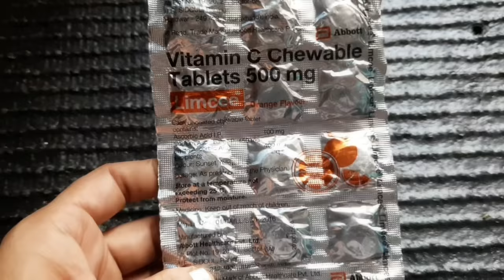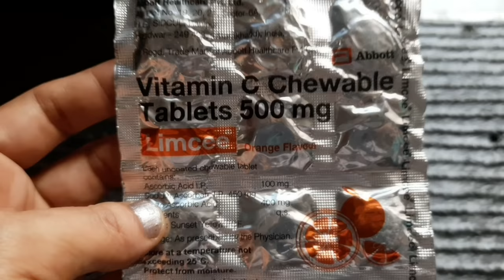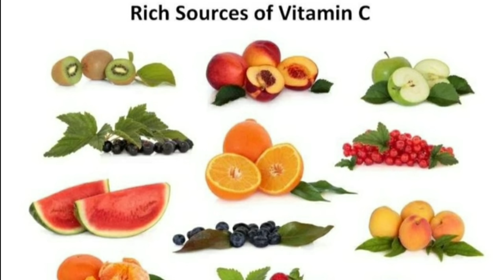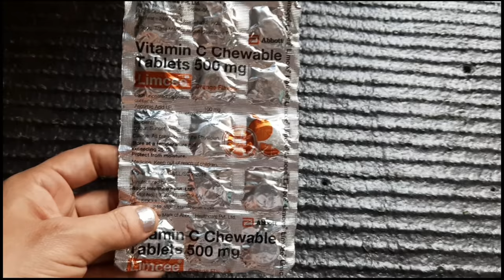Limcee vitamin C Tablet | Get Glowing ,Clear , spotless, tight & Bright Skin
Hi everyone,
in this video I am sharing the information about limcee vitamin c tablet , benefits ,uses, ingredients,price,side effects  & how to use